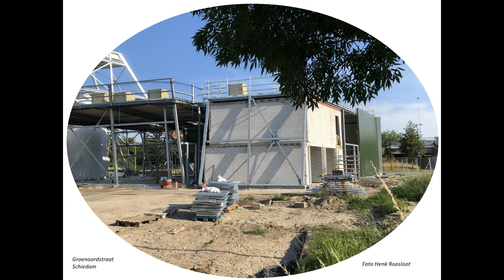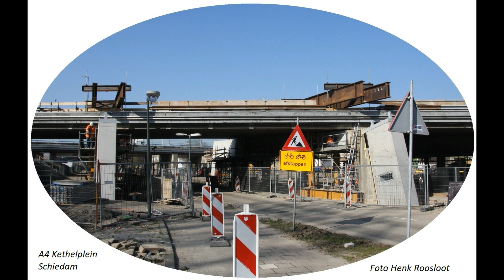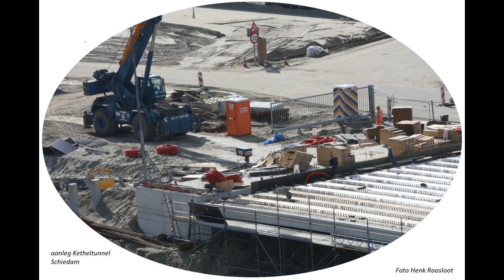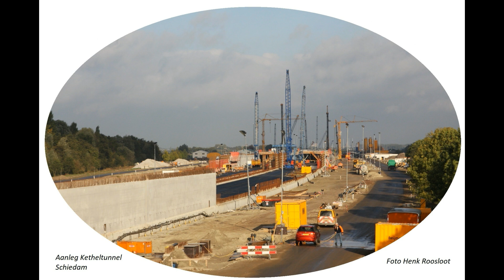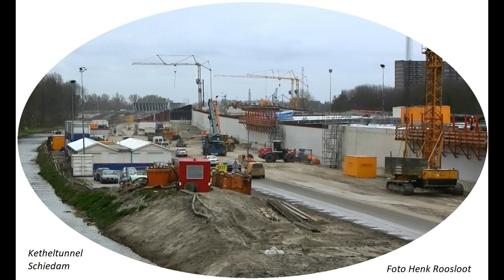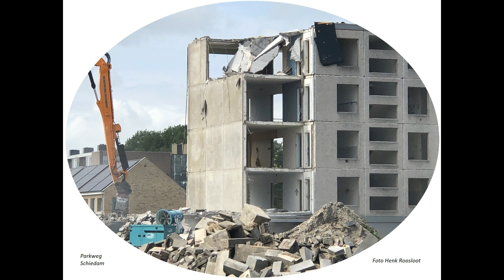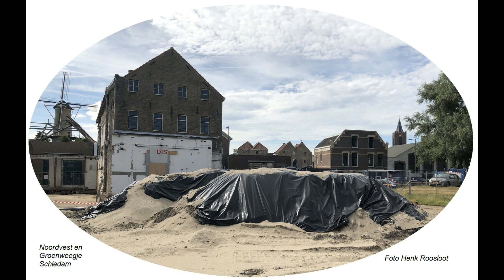Schiedam 100 foto's oude en nieuwe door elkaar tot en met 2024 deel 175